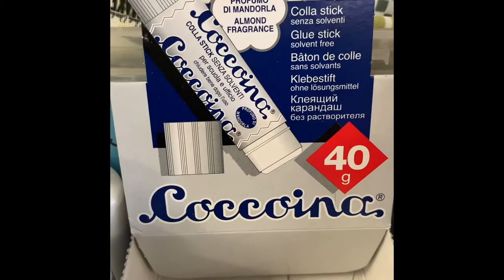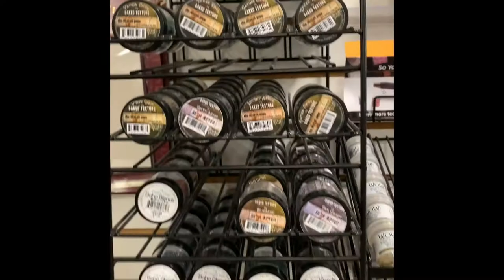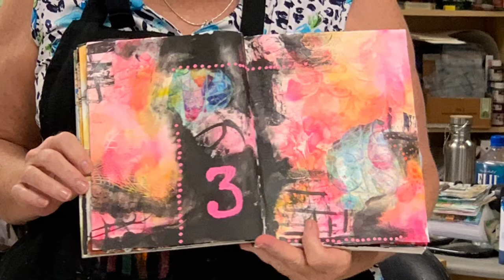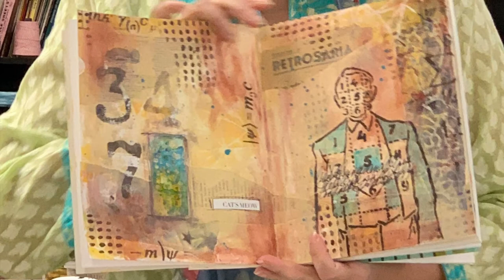Mary Beth Shaw's Vlog April 2019: Everything Scrapbooks & Stamps